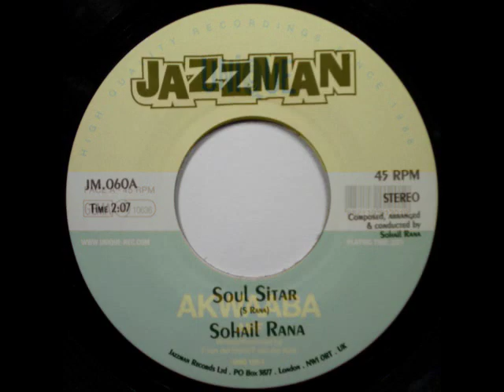New Releases and Reissues on vinyl at Superfly Records - February 2010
A selection of 35 new releases and reissues on glorious vinyl: the ANALOG AFRICA recent Afro compilation, the splendid 2nd album from 24-Carat Black, some jazz reissued by Kindred Spirits on heavy vinyl, some fantastic Numero Group soul compilations.
(Soundtrack to this video is The Whitefield Brothers 'Witch Jam' from the recently reissud 'In The Raw')